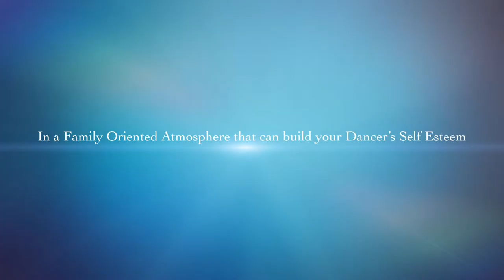West Main Studios Where We Love To Dance! 1DD822E5 075A 452F 9C0A 38B988EFDF7E